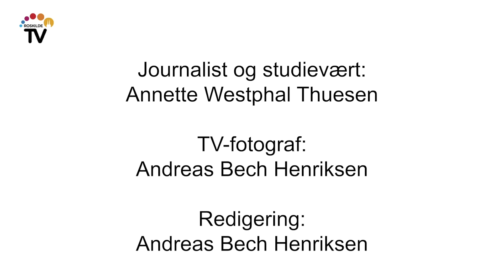Kendt roskildenser var pionér for pædagogik [=]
Sofie Madsen grundlagde Himmelev Børnehjem, som lå i nærheden af Roskilde Højskole, som dengang lå udenfor byen. Sofie Madsen levede i 1897 til 1982 og kom som en af de første på sporet af autismens gåde. Hun påtog sig ansvaret for børn, der var anderledes, og skabte et trygt hjem for dem. Hun er blevet kaldt pioner i de anderledes børns verden.